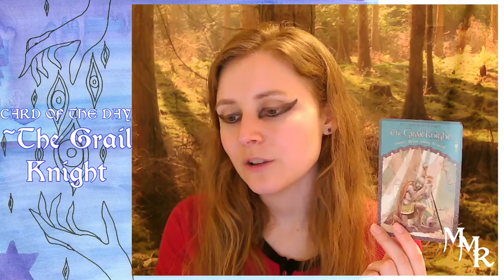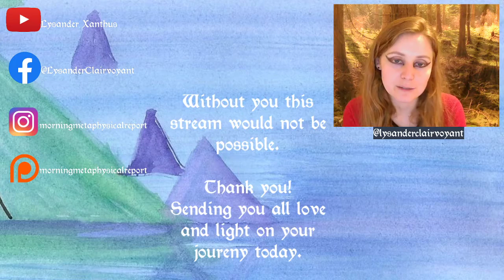The Morning Metaphysical Report 6/17/20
Your quick source for the daily Astrology Aspects, Numerology, and Card Reading of the day.